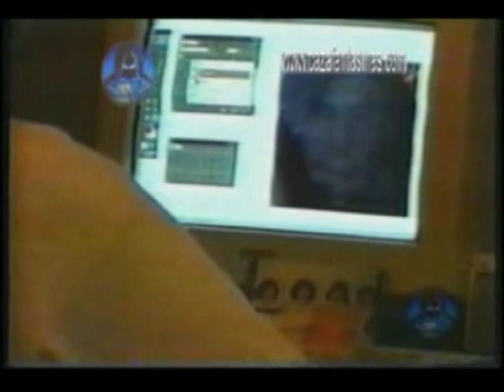CAÑITAS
CONOCE LA CASA DE CAÑITAS